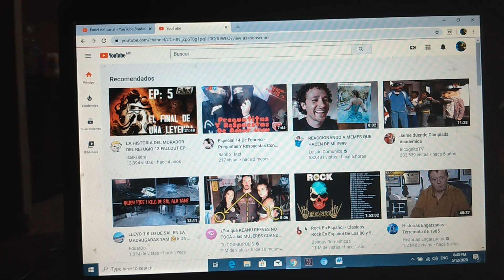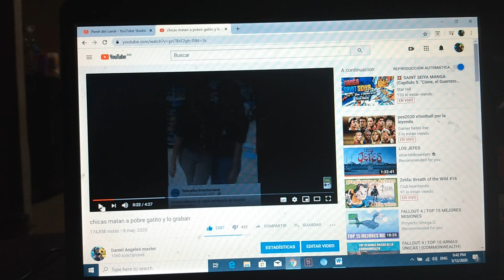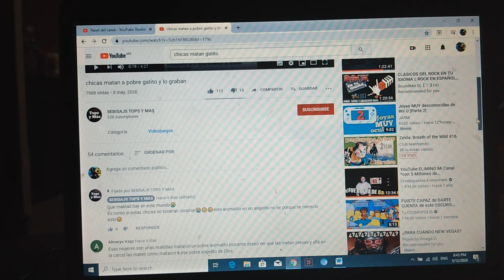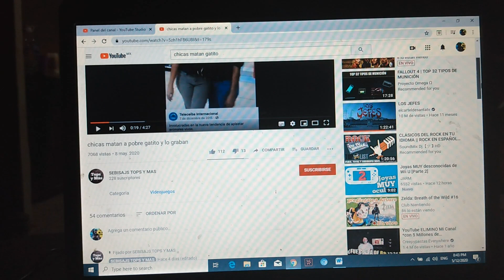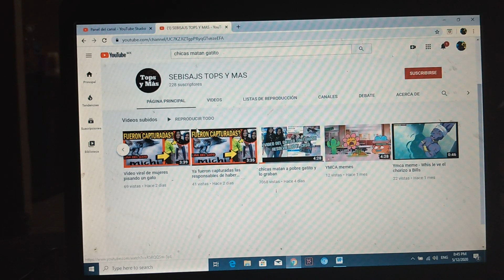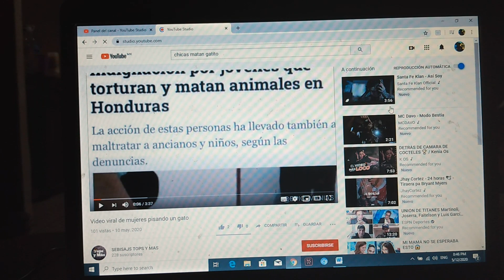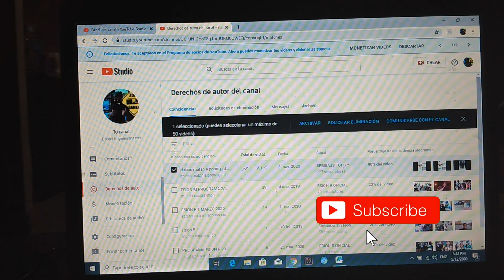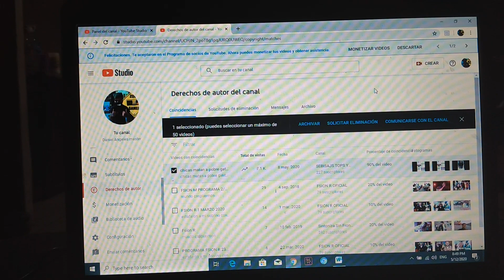robaron mi contenido de youtube ( video de las chicas mataron al pobre gatito)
hola amigos esta vez les tengo el robo de un vídeo mio por parte de un canal para que vean y ustedes opinen al respecto de esta situación , espero contar con su coment abajo para dar su voto , saludos a todos dejare canal del tipo abajo amigos .